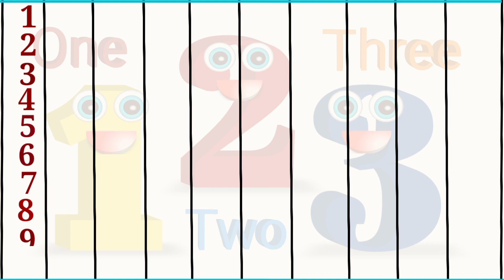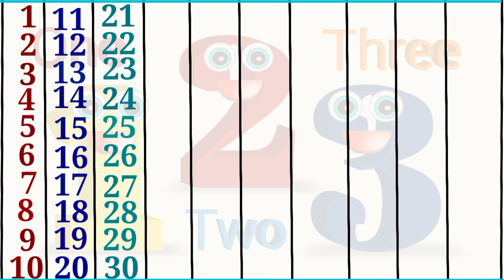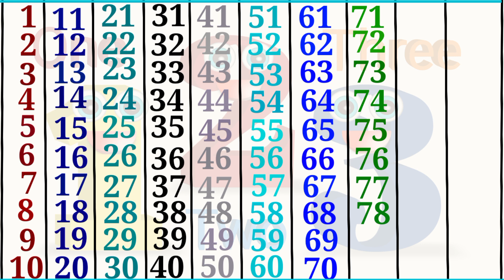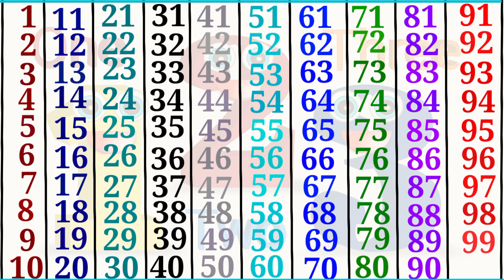One two three, 1 to 100 counting, 123 Numbers, learn to count, kids rhymes, Numbers song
One
one two
one two three
one two three songs
baby song
kids learning video
nursery & rhymes
lkg & ukg class
kindergarten
12345
kids rhymes
kids song
123 rhymes
123 song
phonics song
kids education
learn numbers
counting for kids
kids learn counting
1 to 10 counting
1 se 100 tak ginti
learn 123
colors rhymes
One two three
1 to 100 counting
123 Numbers
learn to count
Numbers song
number drawing
123 kids tv

गिनती | 123 numbers | ginti in hindi and english| Counting 1 to 100| ginti | ek do teen char

Number Counting English Play | How to write numbers from 1 to 100 and read them in English

[Number Play] Write and learn numbers from 1 to 100  |  Counting numbers  |  Number song

ginti | गिनती | ginti in hindi | 1 to 100 counting | 123 numbers | ginti pahada | ginti ginti | 1234

Learn Counting 1 to 100 | 123 numbers |
one two three, 1 100 ch
, 1 to 100
ginti

Number names | Number Name 1 to 10 | Number
spelling | Learn Numbers | Numbers 1 to 10 | Numbers
for kids | Number names for kids |

Learn Numbers From 1 To 10 With Balls | 123 Number
Names | 1234 Numbers Song | 12345 Counting for
Kids

Your Query

1 se 100 tak ginti
Ginti in hindi
100 tak ginti
Ginti in english
Ginti video
hindi varnmala
Ginti song
1234 numbers
1 to 100 counting
1 se lekar 100 tak ginti
1 se 100 hindi mein padhe
1 se 100 tak counting
counting ginti
counting 1 to 100
1 se 100 tak ginti
100 tak ginti
1 to 100
123
one
two
three
four
five
six
seven
eight
nine
ten

1 se lekar 100 tak ginti
1 to 100 counting
1234ginti
हिन्दी गिनती
learn numbers
learn numbers
learn colors
123 counting
1234 song
12345
number songs
number 1-100
numbers for kid
12345 rhymes
12345 kids songs
123 counting for kids
123 counting song
123 song
गिनती
Ginti
1 to 100 counting
Ginti in hindi
123 numbers
Learn to counting 1 to 100
Ginti pahada
100 tak ginti
1 से 100 तक गिनती
1 se 100 tak ginti
One two three
Counting
Ginti Ginti
गिनती गिनती
गिनती पहाड़ा
1 se 100 hindi mein padhe
Nursery rhymes
Ginti song